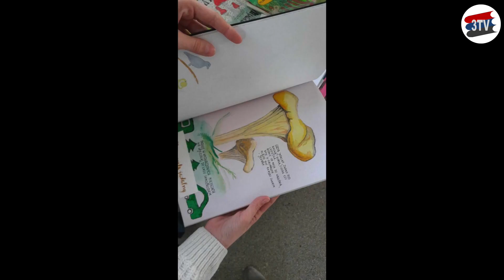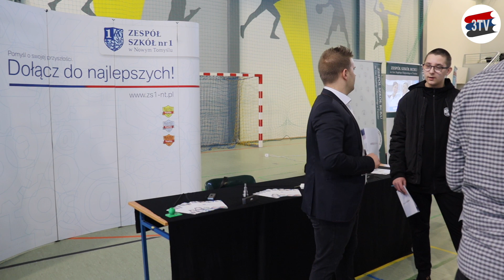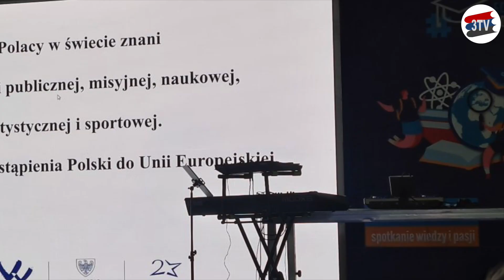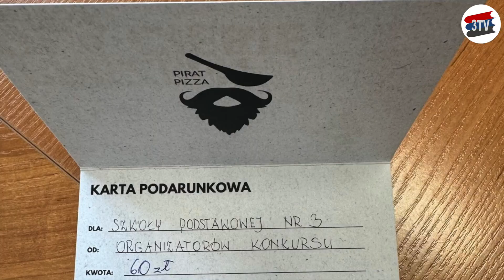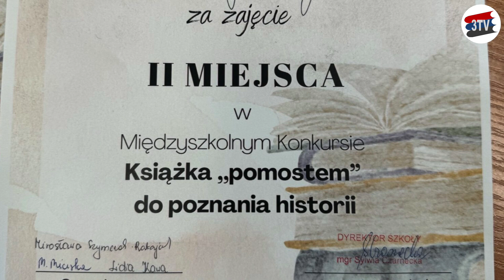Odcinek 10 marzec 2024